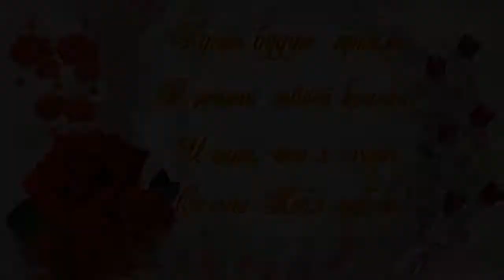С ДНЕМ РОЖДЕНИЯ ВНУЧКЕ